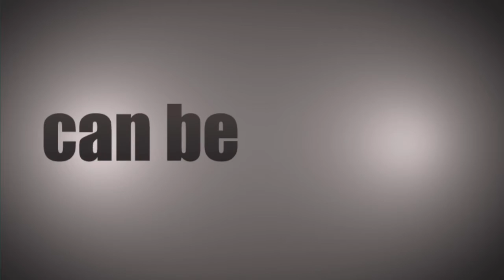Bob and Groz -- 12/27/2011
Bob and Groz discuss the possibility of the Seahawks drafting quarterback Robert Griffin III.